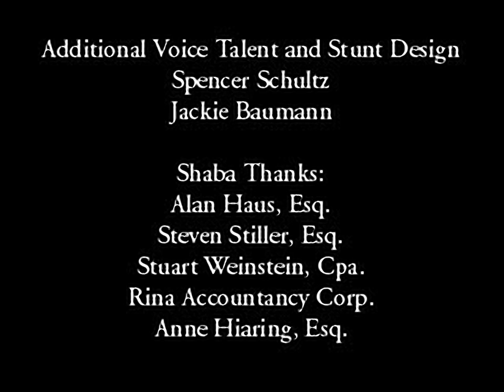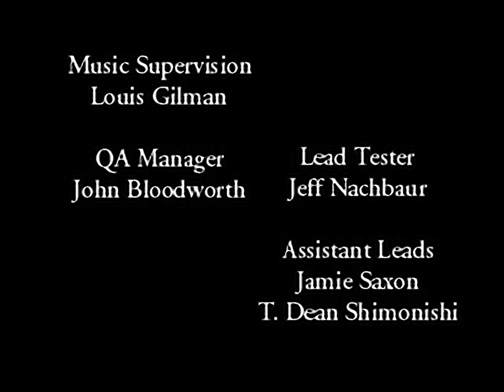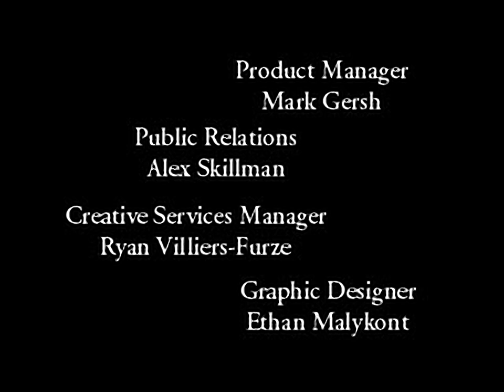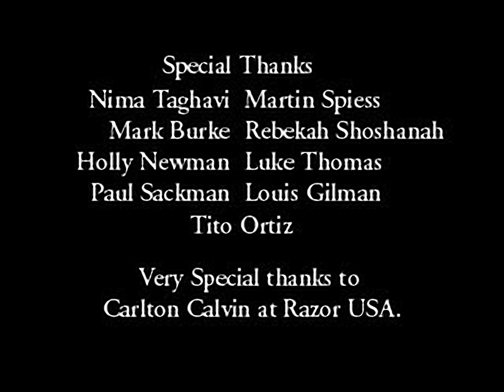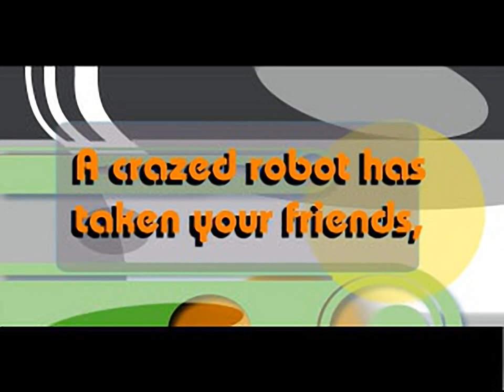Razor Freestyle Scooter - all videos for the Playstation 1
00:00 - CREDITS.STR
05:56 - MOV.STR
06:08 - OPENING.STR
06:32 - OUTRO.STR
06:46 - SHABA.STR